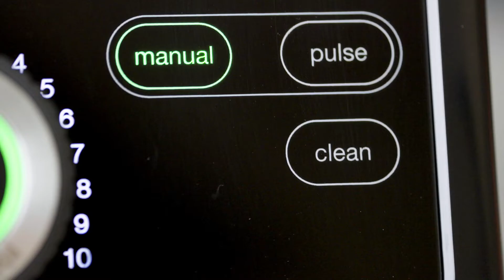PowerBlend 9 | Cómo limpiar tu batidora PowerBlend 9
Limpiar la batidora PowerBlend 9 es muy fácil, solo tienes que seguir estos pasos:

1. Añade un poco de jabón y llena la jarra con un poco de agua
2. Tapa la jarra y colócala encima de la base
3. Aprieta el programa clean
4. Acláralo

Además, sus tapas y el empujador se pueden lavar en el lavavajillas sin problemas.